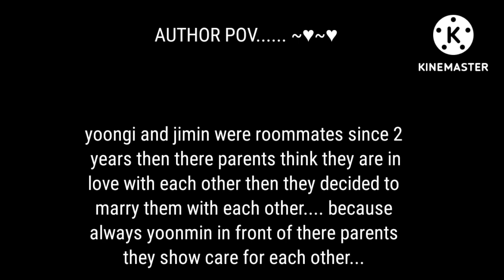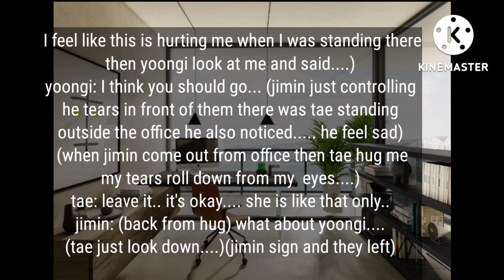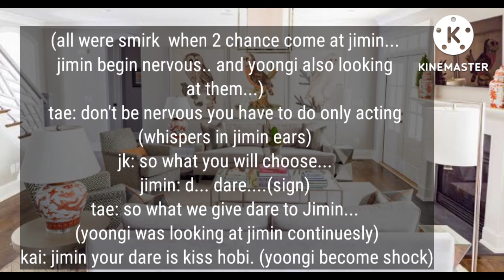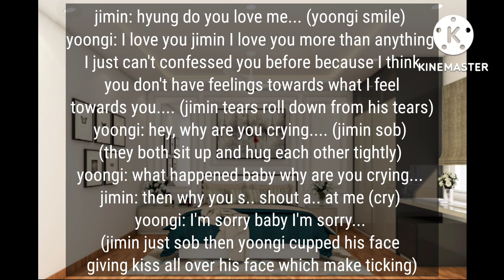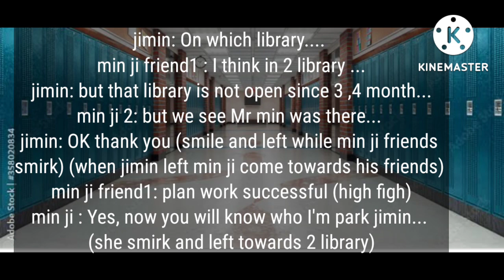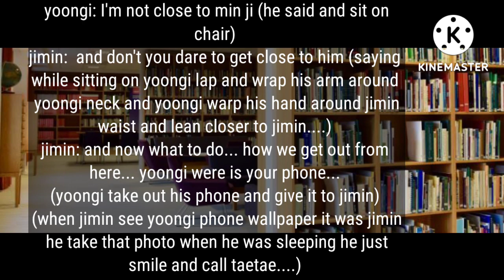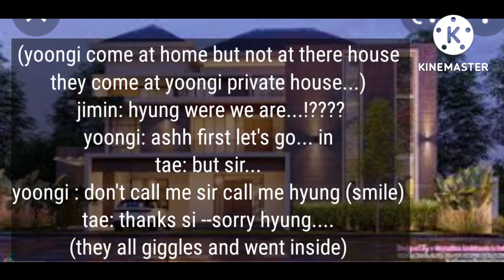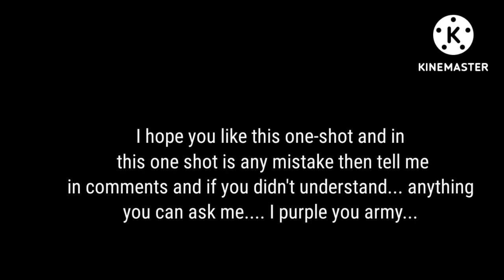YOONMIN.... ONESHOT.. forced married with professor [but they are like Tom and Jerry]